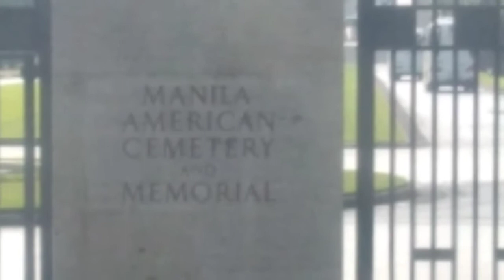Field trip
Yay!!!